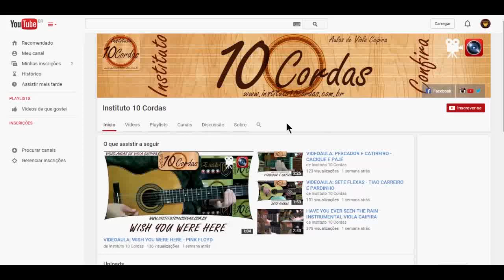COMO SE INSCREVER NO CANAL?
Instituto 10 Cordas - Franca SP
Produção Áudio e Visual: Bruno Ribeiro

"Estúdio B Produções Artísticas"